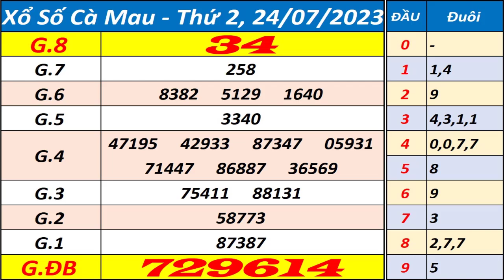Xổ số Cà Mau ngày 24 tháng 7 - XSCM - KQXSCM - SXCM - Xổ số kiến thiết Cà Mau hôm nay